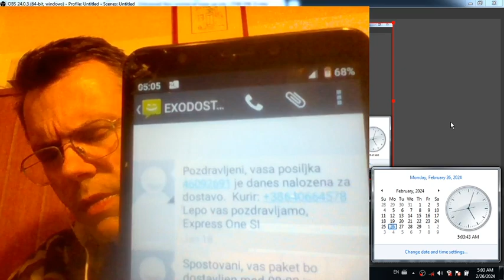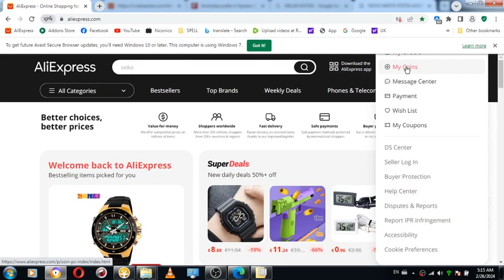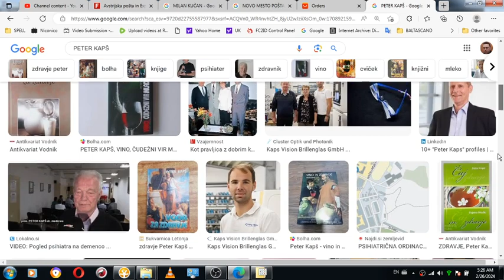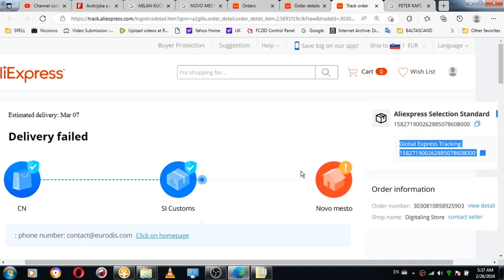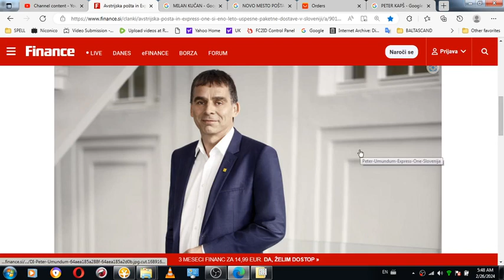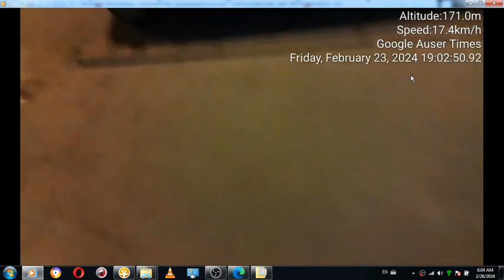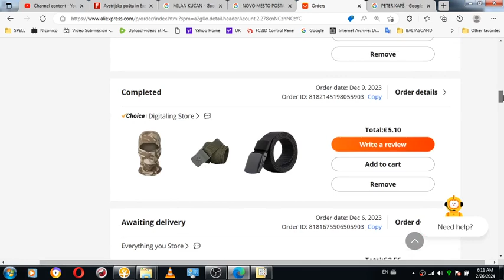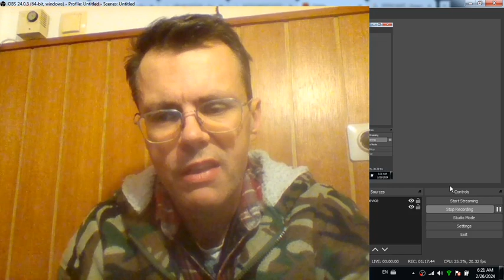February 22nd and February 23rd of 2024 Visit at the Novo mesto postal office based on SMS from One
February 22nd and February 23rd of 2024 Visit at the Novo mesto postal office based on SMS from One Express Slovenia by Austrian Postal Services